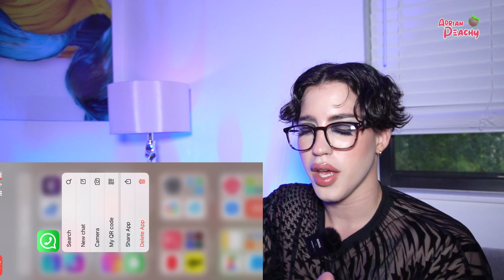ARIANA GRANDE - THE BOY IS MINE VIDEORREACCION | ADRIAN PEACHY 🍑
🩷 ¿Quieres seguirme en redes? Me puedes encontrar en IG/